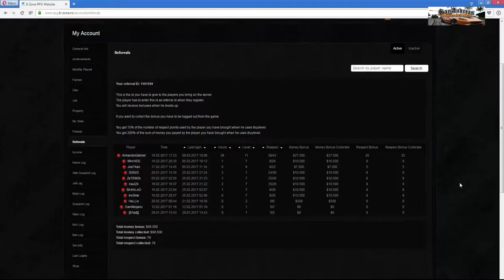Gta SA:MP | BzoneRPG | #156 Am reparat pc-ul !